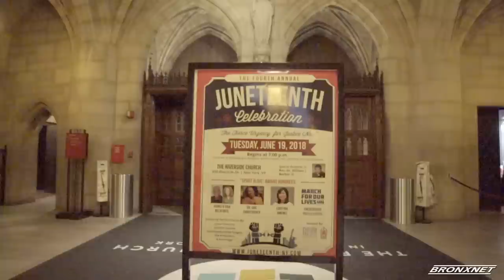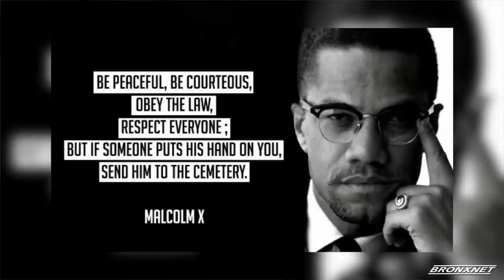4th Annual Juneteenth Celebration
The Riverside Church held its 4th annual Juneteenth celebration, where people discussed equal rights, freedom and justice for all.
The community comes together to remember Juneteenth, the day when the state of Texas finally abolished slavery and set African Americans free.

James A. Forbes Jr., Cristina Jimenez, Gina Belafonte

United We Dream, Sankofa, Riverside Church

Riverside Church